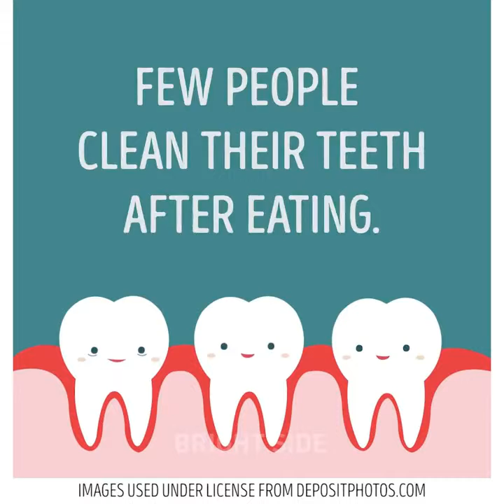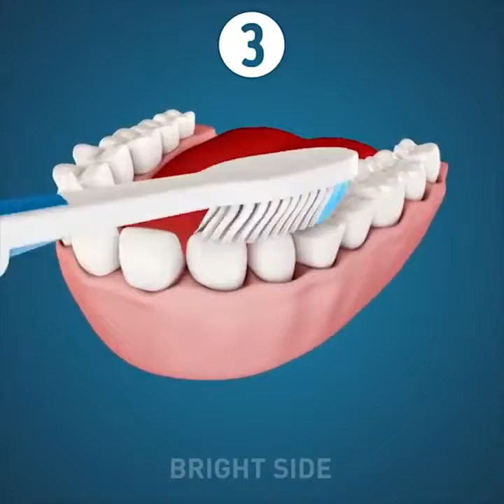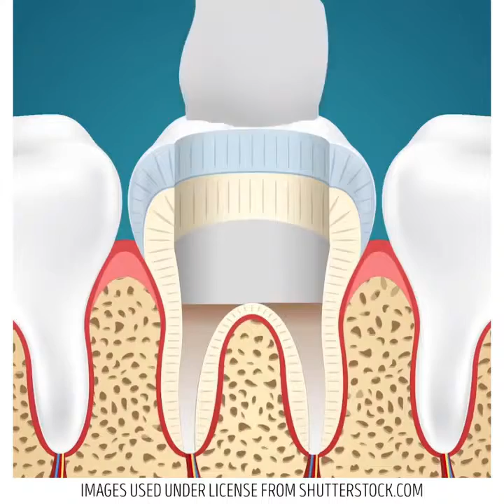20 TRIK MUDAH AGAR SENYUMANMU INDAH MENAWAN